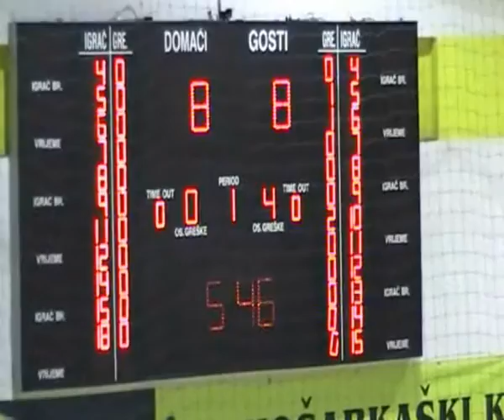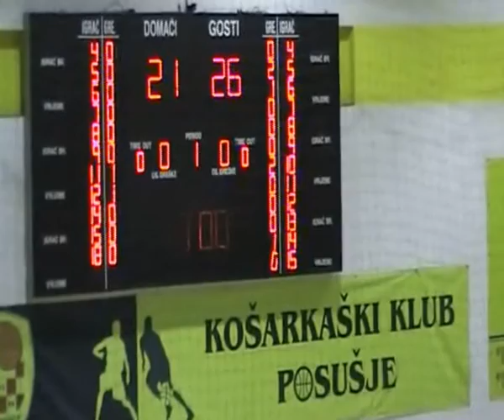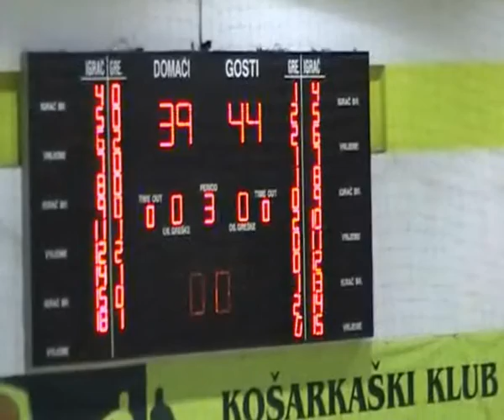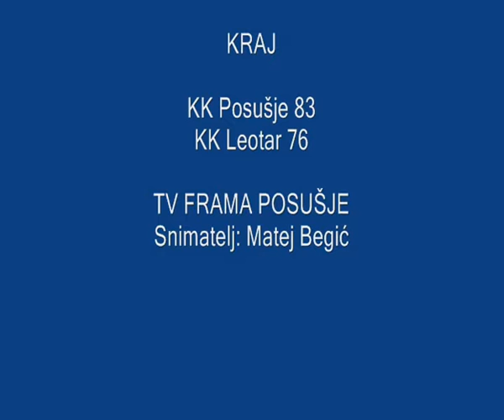Košarka: Posušje - Leotar.wmv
Prva liga BiH u košarci.
Posušje, 22. prosinca 2012.
POsušje 83
Leotar 76